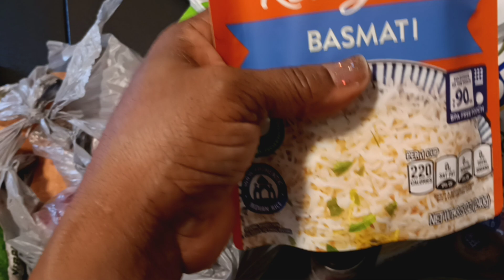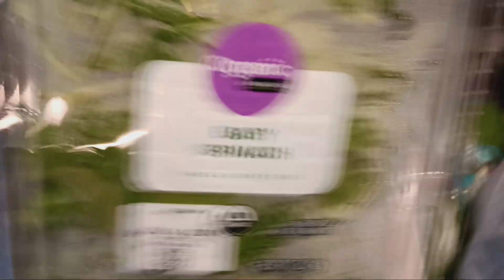Organic Wal-Mart Haul, please subscribe guys